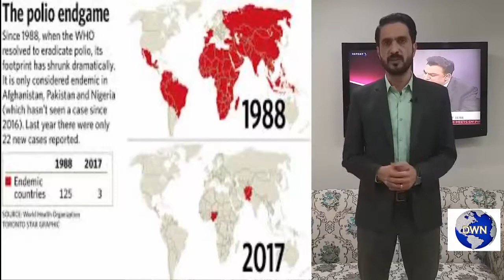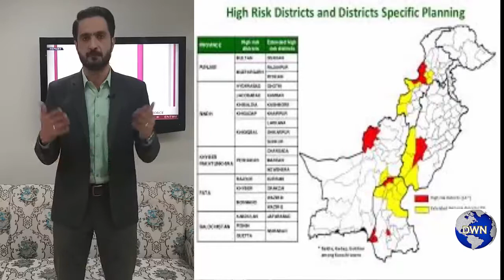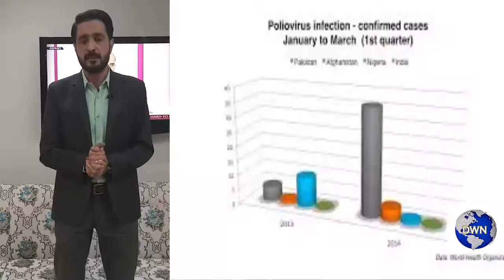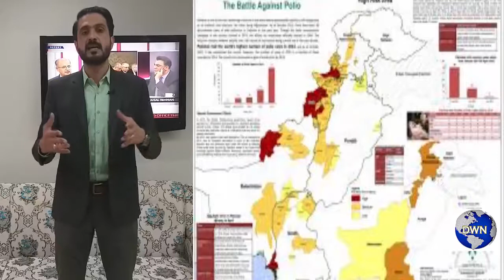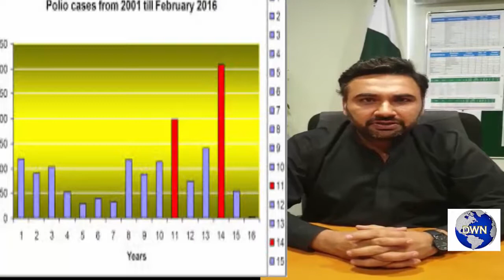Staged all the drama against the polio vaccination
Chief Minister of Khyber Pakhtunkhwa (KP) had taken notice of the incident and directed to launch investigation into the matter.Man arrested for spreading fake polio vaccine videos reveals the real story.